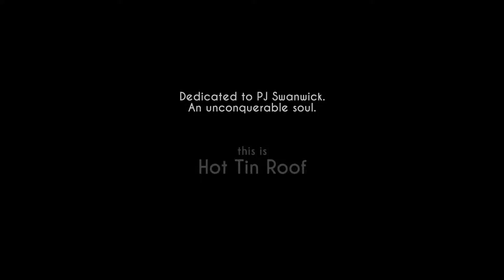Сыграем в Hot Tin Roof: The Cat That Wore A Fedora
Продолжаем знакомство с любопытными инди-безделицами.

Сегодня поиграем в квадратненький и потешный нуар-квест Hot Tin Roof: The Cat That Wore A Fedora. Веселая, атмосферная, порой весьма неглупая бродилка Metroidvania-style.